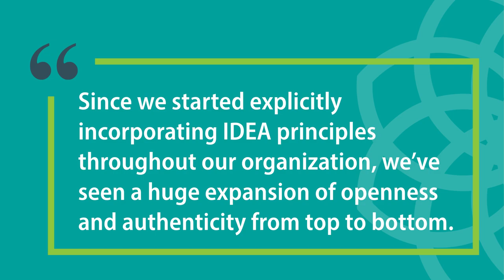2022-2023 I.D.E.A.L. Bioscience Employer Shift Health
The 2023-24 I.D.E.A.L Bioscience Employer recognition is on the horizon! Let's take a moment to celebrate last year's outstanding recipients who championed inclusion, diversity, equity, and accessibility in the bioscience sector. Find all recipients and stories at biotalent.ca/IDEALEmployer.